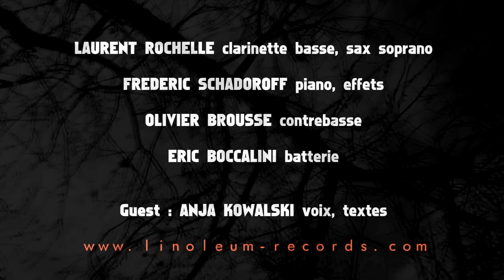Laurent Rochelle Okidoki quartet 2016 TEASER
2016 TEASER for the quartet Okidoki ( France, Toulouse)

Laurent Rochelle : bass clarinet, soprano sax, compositions
Anja Kowalski : vocals and lyrics
Frédéric Schadoroff : piano, effects
Olivier Brousse : bass
Eric Boccalini : drums

Music edited by Metisse music